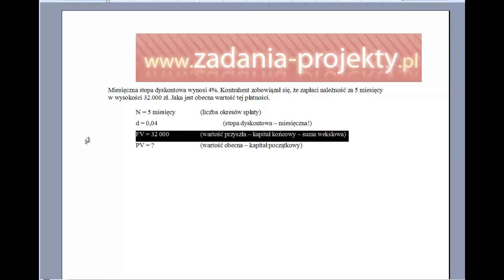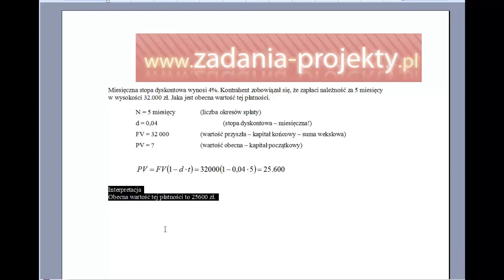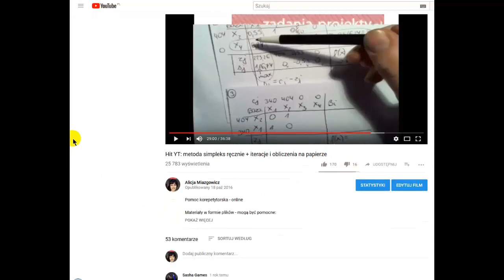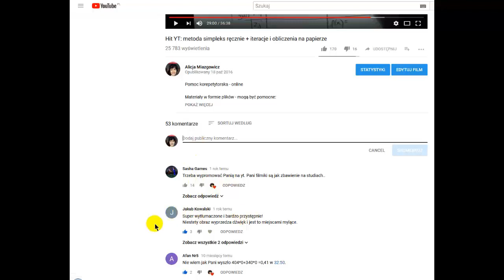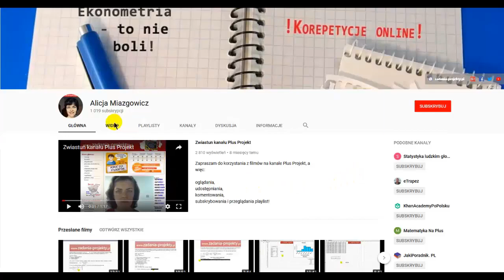Wartość bieżąca PV przy stopie dyskontowej - dyskonto rozwiązany przykład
Na filmie wyjaśniam dyskontowanie, czyli ustalanie wartości początkowej.

Miesięczna stopa dyskontowa wynosi 4%. Kontrahent zobowiązał się, że zapłaci należność za 5 miesięcy w wysokości 32.000 zł. Jaka jest obecna wartość tej płatności.